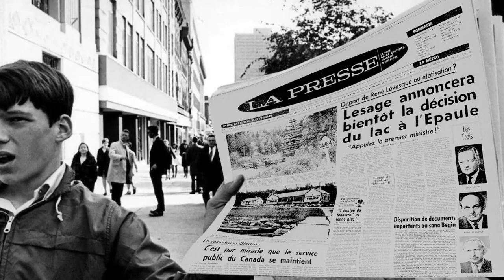Le potentiel de notre richesse naturelle intellectuelle avec Richard Chenier du CENTECH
La décision prise au Lac-à-L’Épaule aura changé le cours de l’Histoire du Québec. Dans cet épisode, Richard Chénier, directeur général du Centech, l’un des tout premiers accélérateurs de startups au Québec, considère que l’énorme potentiel de notre énergie propre est une chose encore vraie aujourd’hui, mais il y a une ressource naturelle que l’on se doit de faire émerger et mettre en valeur: les capacités intellectuelles des entrepreneurs qui fondent des startups. Ce n’est pas les grands défis de société qui manquent et nous avons une nouvelle Stratégie québécoise de recherche et d’investissement en innovation pour accompagner les acteurs du changement.

Les startups ont une richesse naturelle: c’est les capacités intellectuelles Il faut comme société arriver à valoriser les capacités intellectuelles de nos entrepreneurs innovants.